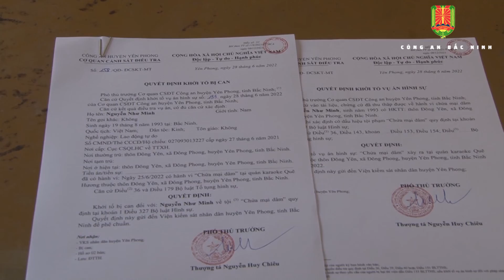Khởi tố đối tượng lợi dụng kinh doanh karaoke để chứa mại dâm